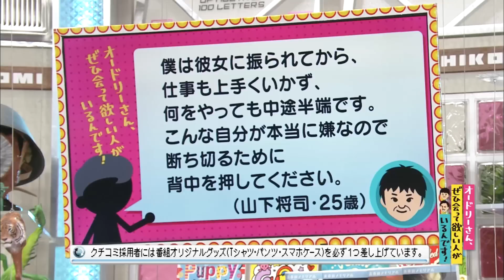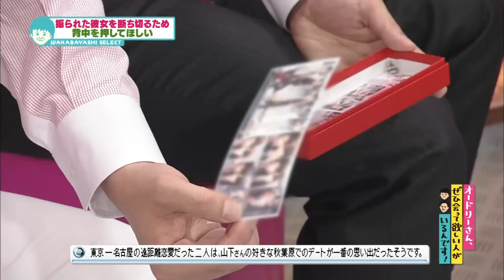振られた彼女を断ち切りたい(オードリーさん、ぜひ会って欲しい人がいるんです!)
【クチコミ】
僕は彼女に振られてから、仕事も上手くいかず、何をやっても中途半端です。
こんな自分が本当に嫌なので断ち切るために背中を押してください。
投稿者：（山下将司・25歳）
◎本編まるごとは、Huluで配信中！